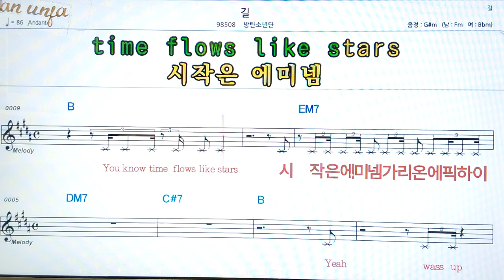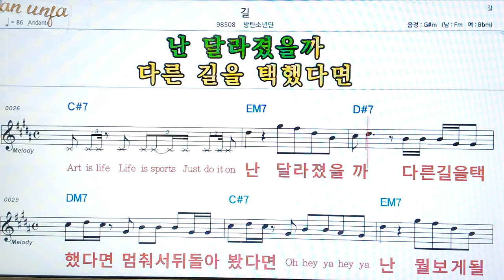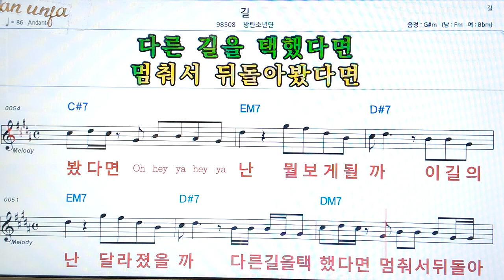길/방탄소년단👍악보, 코드,가사,Karaoke*가라오케 반주